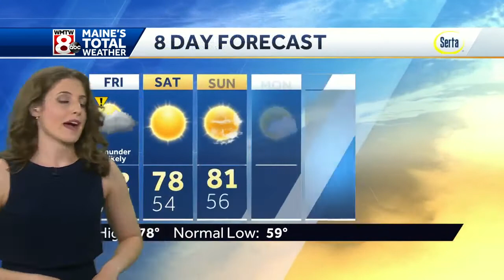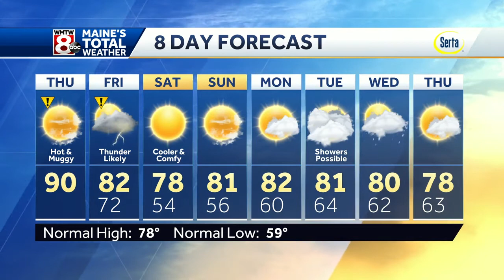Hot and more humid today; tracking showers and storms into Friday